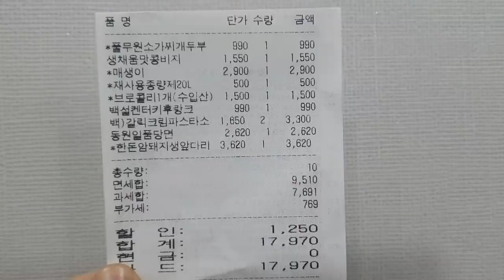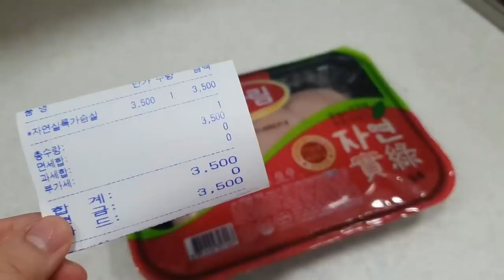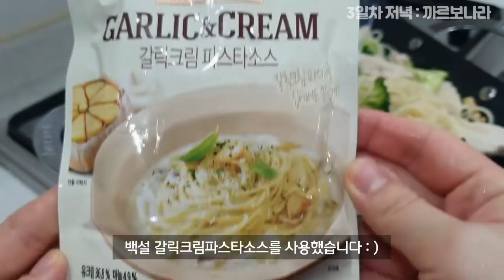5만원으로 일주일 식비절약 도전(1~3Day) :: 신혼부부의 맛있는 집밥 | 외식은 잠시 스탑 | 냉장고 비우기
[요리 VLOG]

안녕하세요 : )  굴즈야밥묵자 입니다!
이번 일주일 5만원 집밥 프로젝트
1DAY ~ 3DAY 영상을 들고 왔습니다 !

다양한 금액으로 도전을 원하시는 분들이 계시더라구요!
그래서 이번주는 5만원!으로 집밥 실천을 해봤어요 ㅎㅎ

여러분들도 저와 같이 일주일 5만원 외식줄이고! 건강한 집밥 먹기!
같이 도전해보시는게 어떨까요~? !!

[식단]
1일차
아점 : 매생이떡국
저녁 : 돼지고기 비지찌개 + 계란만두(당면활용)

2일차
아점 : 두부간장조림(파채활용) + 매생이전
저녁 : 돼지김치찌개 + 브로콜리줄기볶음

3일차
아점 : 부대찌개
저녁 : 까르보나라

음악제목 : Some Vintage Mood 2